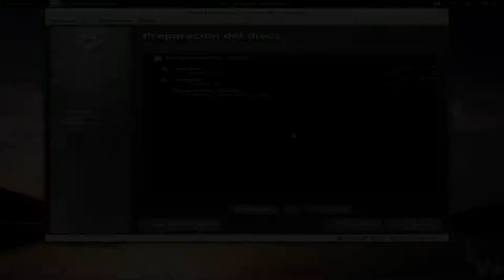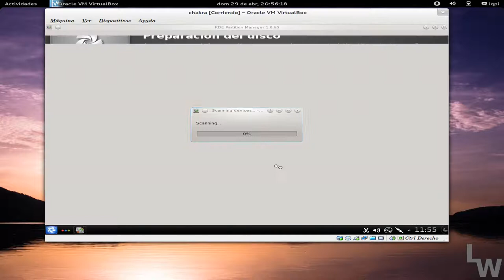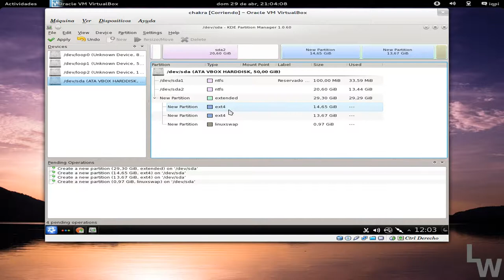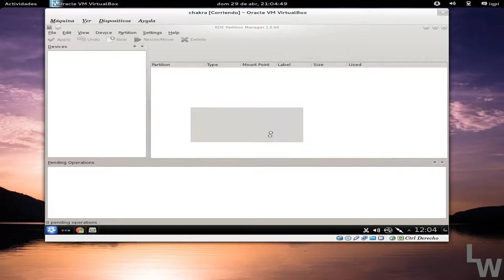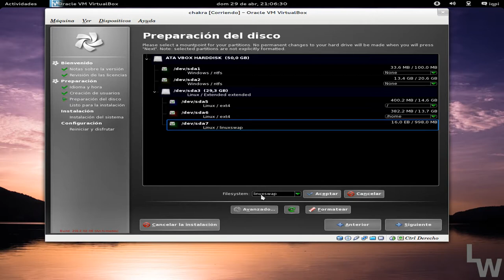Chakra Linux. Parte 4/6. Particionando el disco duro.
En esta cuarta parte nos vamos a meter de lleno con el particionado de los discos duros.